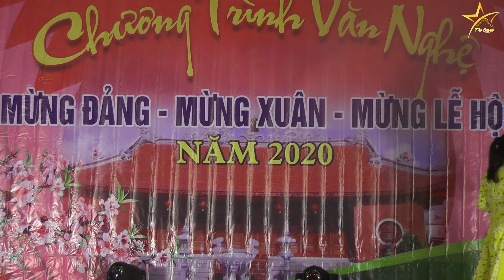Câu chuyện đầu năm - (Lê An - Quang Lê)